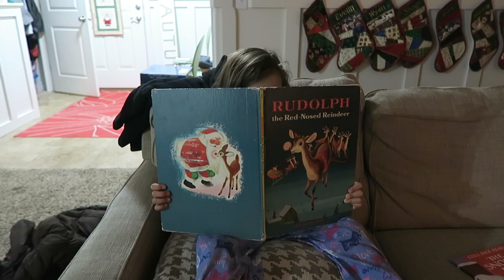How To Get rid of Lice!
**YES the boys got LICE...we don't know from where, but we are dealing with it now! We combed through the hair, washed their hair with the Lice shampoo, we combed through again. We washed with Dawn dish soap and rinsed with Apple cider vinegar, combed through again. At night we put on a coconut oil in their hair, covered it with plastic wrap and a shower cap and they slept in that. In the morning we washed again and combed through again. We will comb through everyday for a week and half to make sure nothing comes up again. UGH so disgusting. But I think the home remedies worked.

The boys did their service and shoveled our driveway.
Cora has a new tooth coming in and stayed up way too late!
And of course we have tons of shoutouts!

Welcome to The Ohana Adventure, we post daily vlogs!

We are a crazy family of 8; we believe in doing hard things, spontaneous adventures, laughing together, & trying new things!

Here's a little about our Family; we are from Hawaii and recently moved to the mainland to explore new lands & experience all that this beautiful world has to offer.
Mom - Rachel
Dad - Jase
Klai 13
Rykel 11
Shae 9
Wyatt 8
Evelin 6
Cora 4

520 North Main St. STE #439

MAIL TO:

Ohana Adventure
250 N Redcliffs Dr,
4B #366